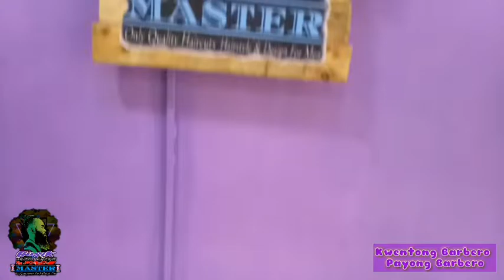Dapat ng itaas ang gupit (episode -5) KWENTONG BARBERO - PAYONG BARBERO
kuys kong gusto mo mapanood ng buo,